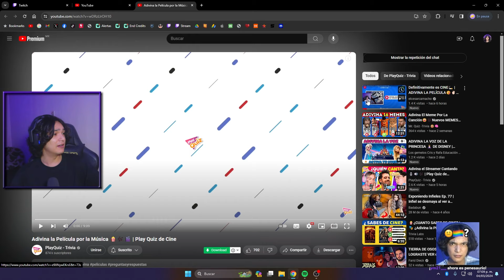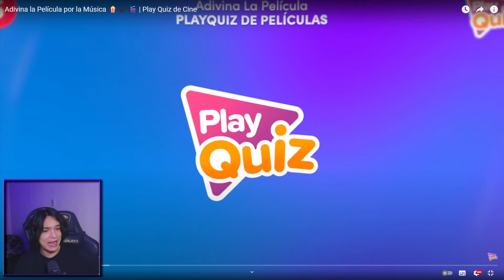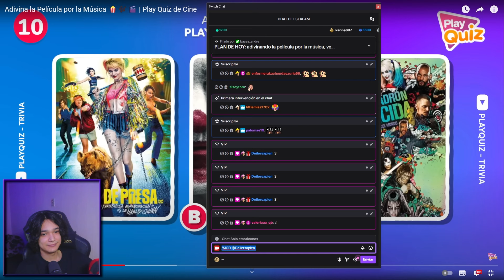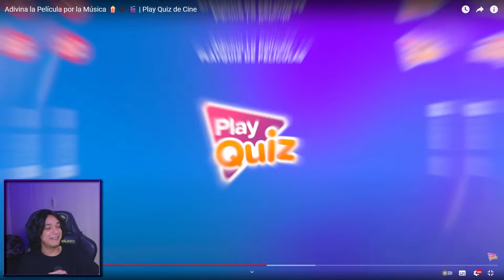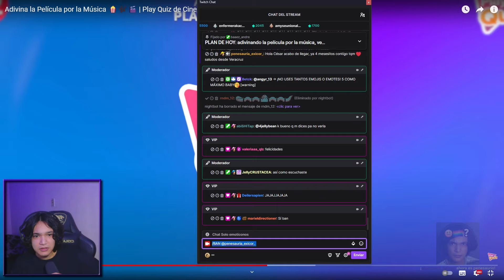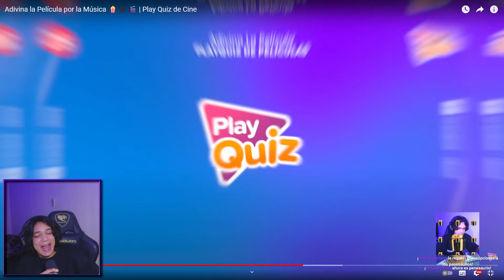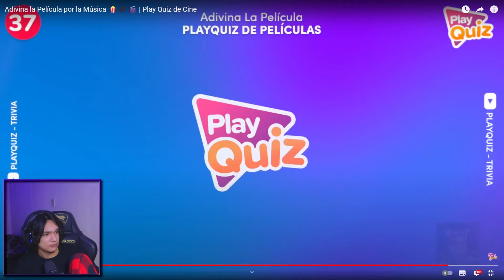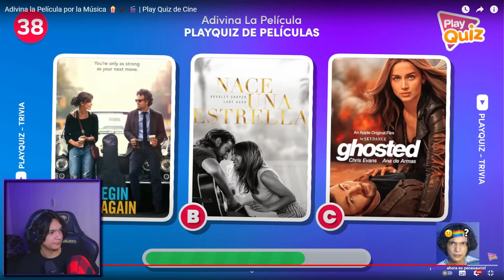ADIVINA la PELÍCULA por su CANCIÓN😘✌🏻 PlayQuiz😍👍🏻